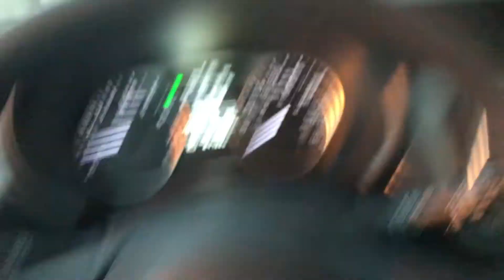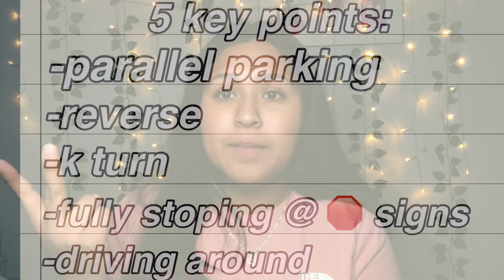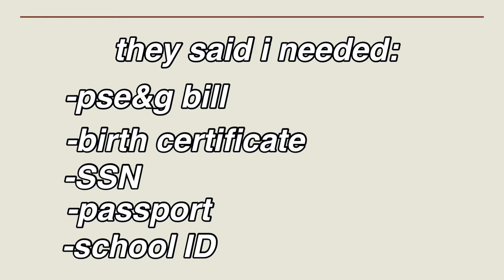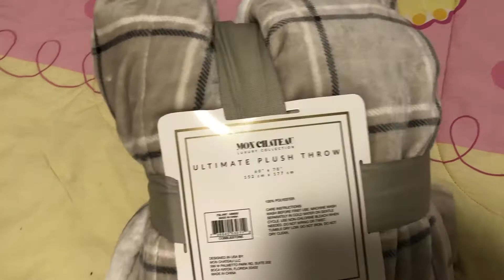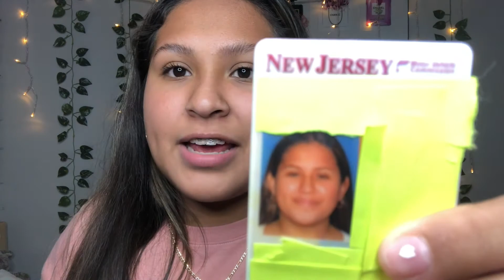how i got my license at 17!! (storytime)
hi everyone!!! in this video i talk about how i got my license at 17!! sorry i haven't uploaded for a while but i really wanted to post this video on december 30th because a year ago from this day is when i got my permit, so i wanted to make it very special, hope you enjoy:))
-kel💗 xoxo
☆SUB COUNT:)   ☆340 ☆
 ☆FAQ:)☆
name: kelly arriaza
birthday: december 5,2003
age: 17
grade: 11th
what I use to edit: imovie on phone and computer
how I film my videos: on iPhone 8+/dslr camera!
I’m just a 17th year old girl that started her yt channel at the age of 13(but deleted my old videos bc it was crusty! lol)🥺💗(pls sub it’ll mean the 🌏 to me.) I make ALL types of videos! (If you’ll like to see anything, lmk down in the comments below!
i do CHALLENGES,BEAUTY,VLOGS,REVIEWS, and soo much more!